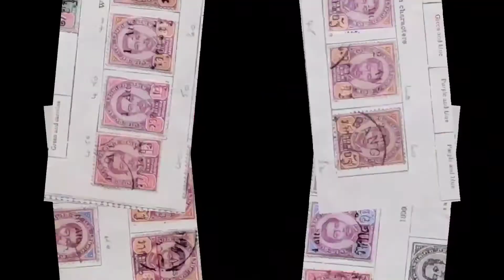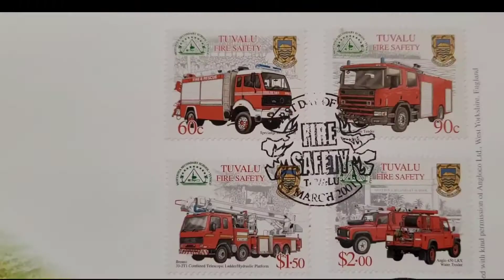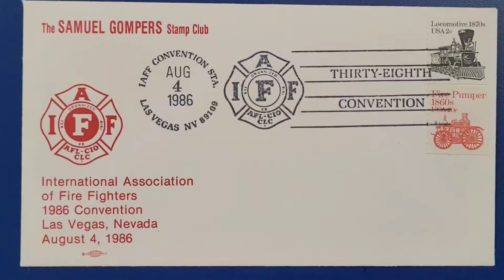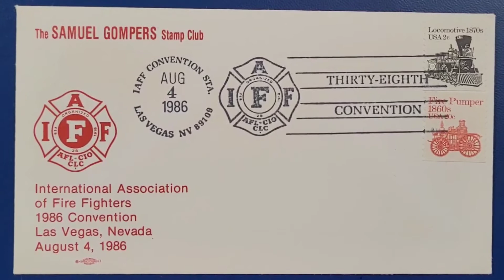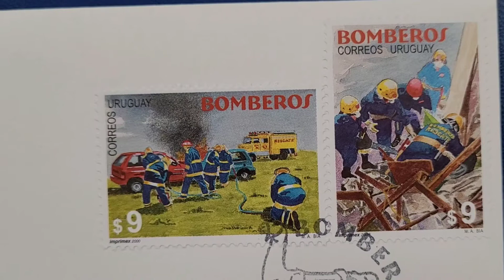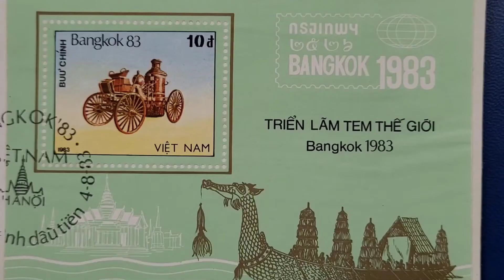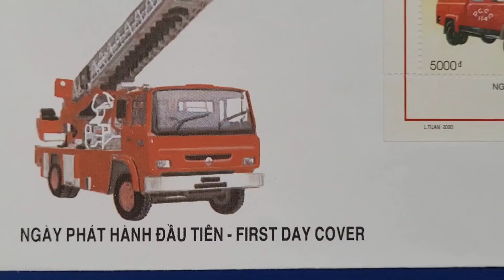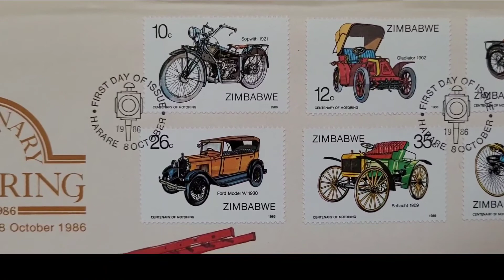สะสมแสตมป์ ทีเด็ดในคลิปนี้ห้ามพลาด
แสตมป์ซองวันแรกจำหน่าย มีซองแสตมป์จากทุกมุมโลก ชมช่องนี้มีครบทุกอย่าง